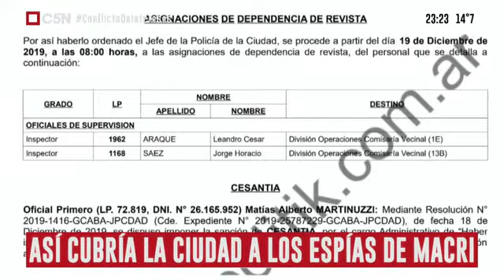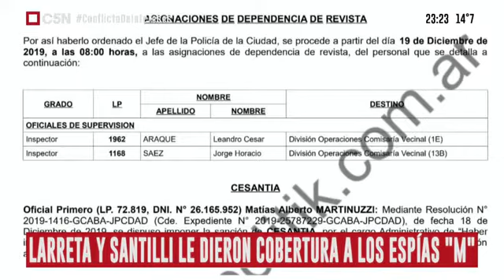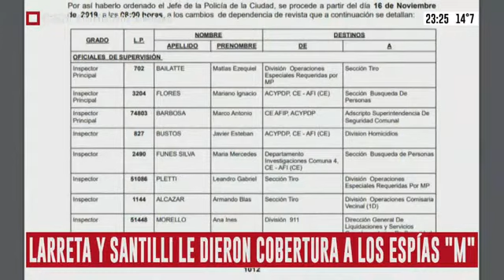C5N - Aníbal Fernández con Juan Amorin - ENTREVISTA - 16 06 20